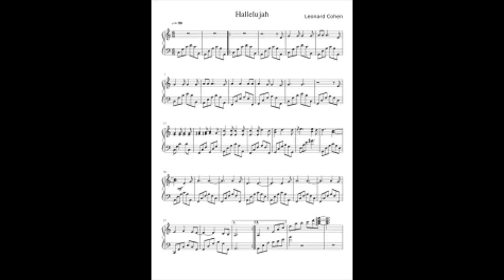Hallelujah Christmas - Duet by Frank and Janice, Kim on keyboard 2020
This video is about Hallelujah Christmas by Leonard Cohen